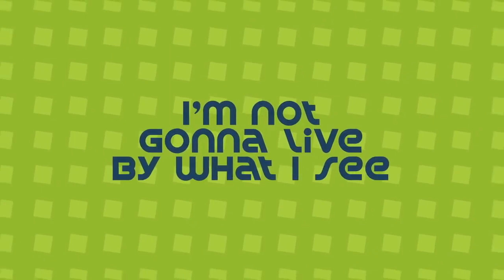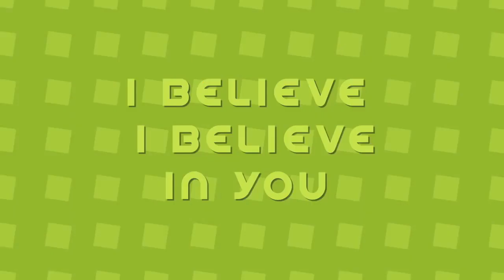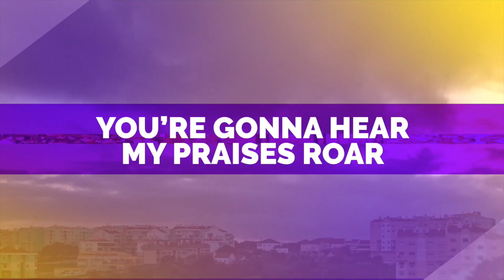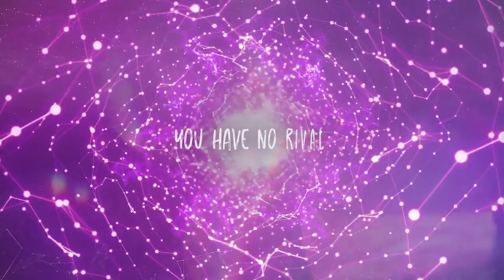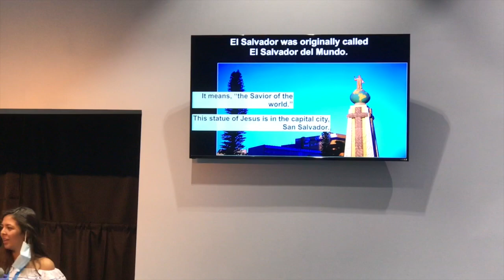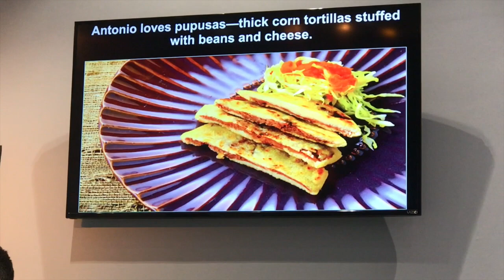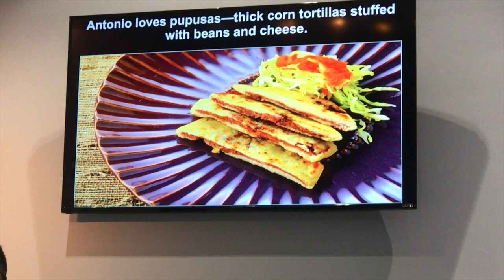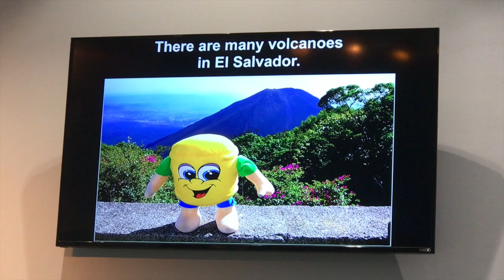BGMC El Salvador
Join the Rodriguez family as they express God's heart for the people of El Salvador.